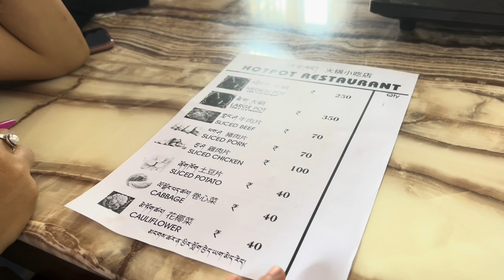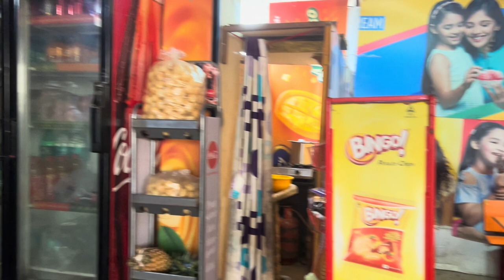Hotpot // What’s in our Bags Random Vlog🥘💕